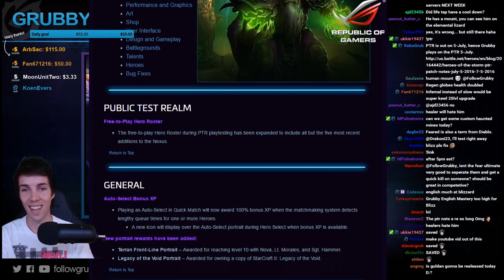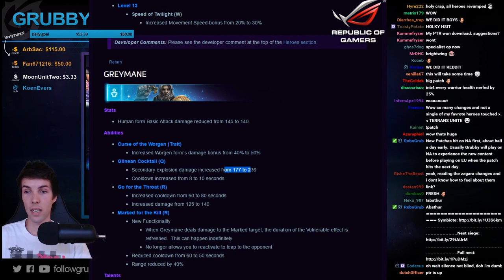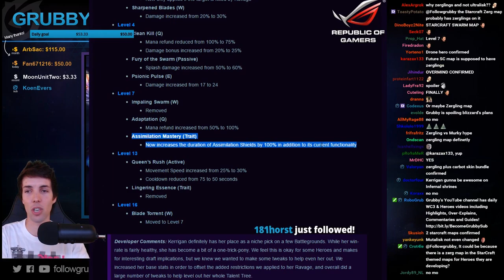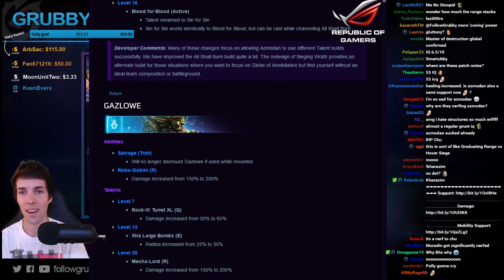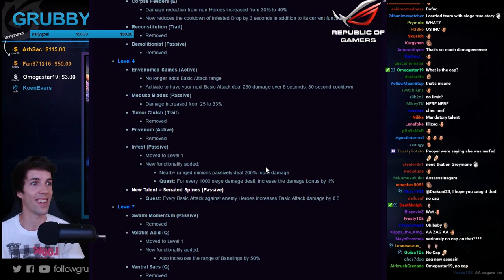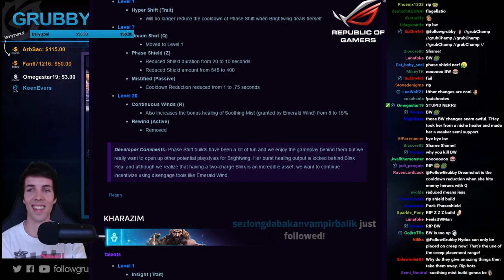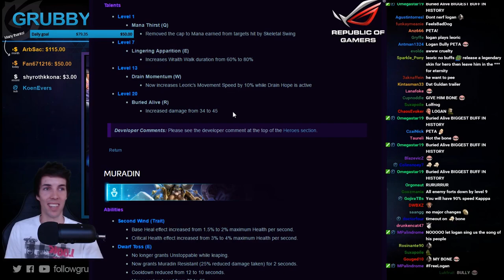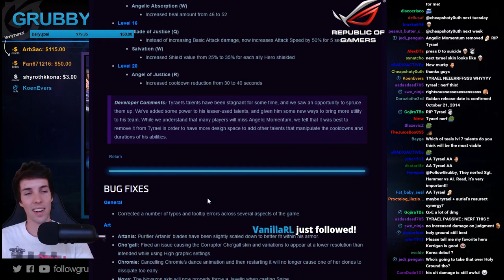Grubby | Heroes of the Storm | Patch Notes Review - July 5th PTR - Gul'dan Arrives & Zagara Rework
My most concise effort of reviewing this huge patch resulted in only a 1 hour video.  *Hero time-stamp Breakout Below*

0:08 - General Patch Note Discussion
0:24 - Gul'dan
8:50 - Gall
9:04 - Greymane
12:22 - Jaina
15:21 - Kael'thas
16:54 - Kerrigan
20:22 - Lunara
23:13 - Tracer
23:36 - Abathur
26:29 - Azmodan
28:57 -  Gazlowe
29:57 - Sylvanas
30:05 - The Lost Vikings
30:09 - Xul
30:38 - Zagara
45:15 - Brightwing
47:50 - Kharazim
48:49 - Uther
53:00 - Arthas
53:21 - Chen
53:36 - Cho
53:46 - Dehaka
55:38 - Leoric
57:01 - Muradin
59:40 - Sonya
1:02:30 - Stitches
1:04:08 - Tyrael